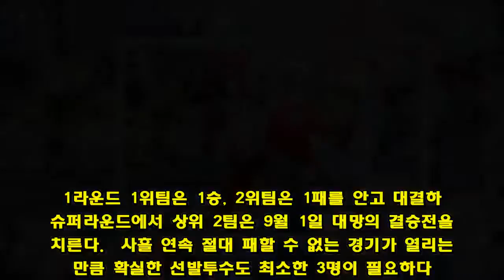선동열호, 日·臺와 사흘연속 대결…필요한 선발은 최소 3명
슈퍼라운드 일·대만전은 임찬규·이용찬, 결승은 양현종 유력차우찬·박종훈·임기영은 '1＋1 선발'로 기용될 듯  (서울=연합뉴스) 천병혁 기자 = 선동열 감독이 이끄는 야구 대표팀이 2018 자카르타 아시안게임에서 금메달을 획득하기 위해선 막판 3연승을 거둬야 한다.  12일 대한야구소프트볼협회에 따르면 한국은 아시안게임에서 라이벌 일본, 대만과 슈퍼라운드와 결승전에서 사흘 연속 격돌할 것으로 관측된다.  자카르타 아시안게임 야구 종목에 참가신청서를 제출한 국가는 역대 최다인 총 11개국이다.  2010년 광저우 대회와 2014년 인천 대회에 연속 참가한 한국, 일본, 대만, 중국, 태국, 몽골, 홍콩, 파키스탄에 이어 개최국 인도네시아와 라오스, 스리랑카가 처음 출전한다.  11개국 중 아시아랭킹 하위 4개국은 예선 라운드를 거쳐 1위 팀이 본선 1라운드에 진출한다.  8개국이 참가하는 1라운드는 4개국씩 A, B 조로 나눠 풀리그를 펼치는데 아시안게임 조직위에 따르면 '이전 대회' 성적에 따라 1·4·5·8위가 같은 조로 묶이고 2·3·6·7위가 다른 조로 편성된다.  야구협회 관계자는 "이전 대회가 2014년 인천아시안게임을 뜻하는지, 직전 아시아선수권대회를 지칭하는지 명시되지 않았으나 통상 직전 아시안게임 순위에 따른다"고 설명했다.  인천아시안게임에서는 한국이 금메달, 대만이 은메달, 일본이 동메달, 중국이 4위를 차지했다.  이에 따라 자카르타 아시안게임 1라운드에서는 한국이 중국과 같은 조에 편성되고 대만과 일본이 다른 조에서 대결할 것으로 보인다.  관건은 1라운드 1,2위가 진출하는 슈퍼라운드부터다.  1라운드가 끝난 뒤 하루 휴식을 갖고 30일과 31일 열리는 슈퍼라운드에서 한국은 반대편 조 1,2위가 확실시되는 대만, 일본과 2연전을 펼쳐야 한다.  1라운드 1위팀은 1승, 2위팀은 1패를 안고 대결하는 슈퍼라운드에서 상위 2팀은 9월 1일 대망의 결승전을 치른다.  사흘 연속 절대 패할 수 없는 경기가 열리는 만큼 확실한 선발투수도 최소한 3명이 필요하다.  선동열 감독은 11일 최종 엔트리 24명을 확정한 뒤 "선발투수는 6명을 뽑았으며 한 경기에 '1＋1 선발' 전략을 생각하고 있다"고 밝혔다.  즉, 선발투수가 부진하면 곧바로 대체 선발요원을 투입하겠다는 의지로 비친다.  현재로선 결승행을 좌우할 슈퍼라운드 일본, 대만전 선발투수로 임찬규(LG)와 이용찬(두산)이 유력하다.   올시즌 LG 마운드의 토종 에이스로 자리 잡은 임찬규는 8승3패, 평균자책점 3.70을 기록했고 이용찬은 6승 1패, 평균자책점 2.38로 위력을 떨치고 있다.  차우찬(LG)도 국제대회 경험이 풍부한 베테랑 선발투수이지만 선동열 감독은 '＋1 선발'로 기용할 전망이다.  '옆구리 투수'에 약한 대만전에는 언더핸더 박종훈(SK)과 사이드암 임기영(KIA)이 선발 또는 '＋1 선발'로 투입될 가능성도 있다.  대망의 결승전은 양현종(KIA)이 선발로 나설 전망이다.  지난해 소속팀 KIA를 한국시리즈 정상으로 이끌며 MVP로 선정된 양현종은 선동열 대표팀 감독도 가장 믿는 투수다.  3회 연속 아시안게임 금메달에 도전하는 한국 야구대표팀의 운명은 선발투수 3명에 어깨에 달렸다고 해도 과언이 아니다.